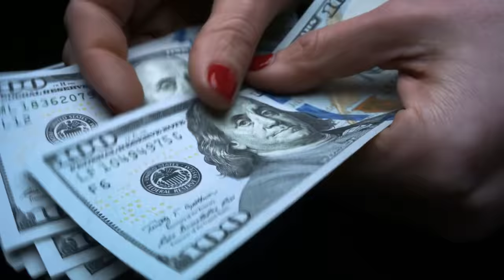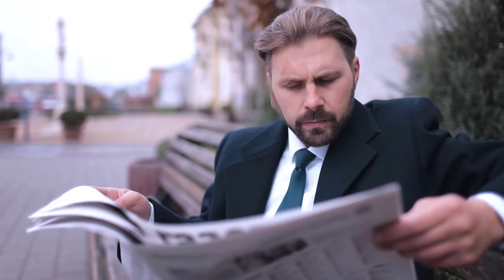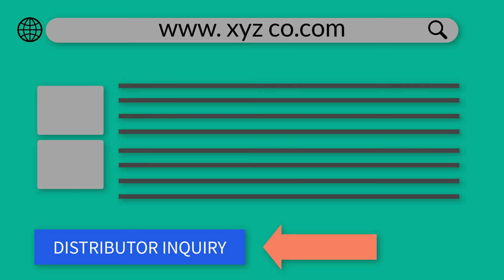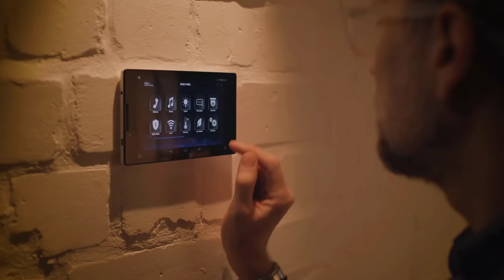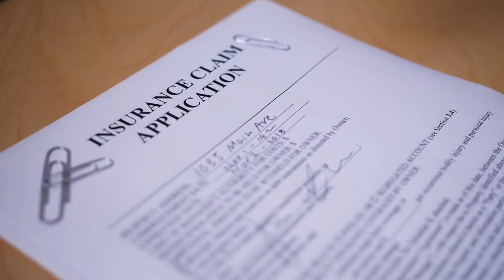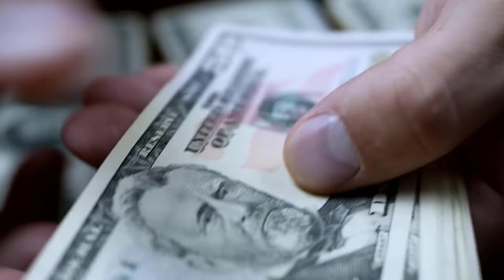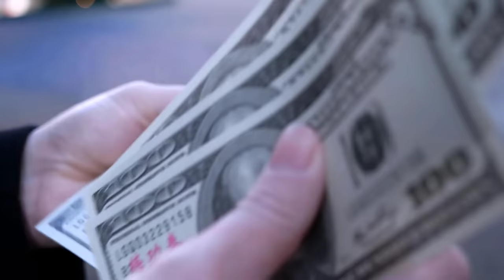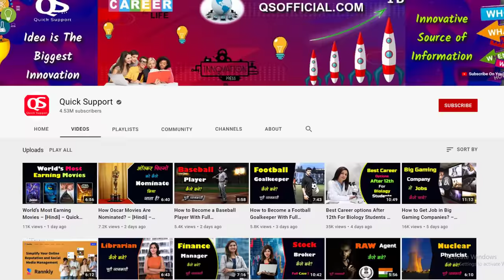How to Start a Wholesale Distribution Business With Full Case Study? – [Hindi] – Quick Support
How to Start a Wholesale Distribution Business With Full Case Study? – [Hindi] – Quick Support. अगर आप भी एक होलसेल बिजनेसमैन बनना चाहते हैं, तो आज क्विक सपोर्ट आप को पूरी केस स्टडी के साथ बताएगा की होलसेल बिजनेस की शुरुआत कैसे करनी है. इसीलिए इस विडियो को जरुर देखे.